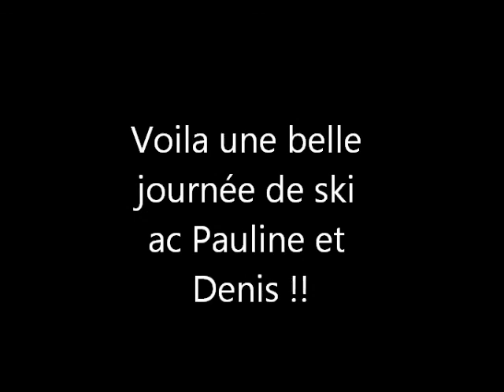Un lundi au Grand Tourmalet